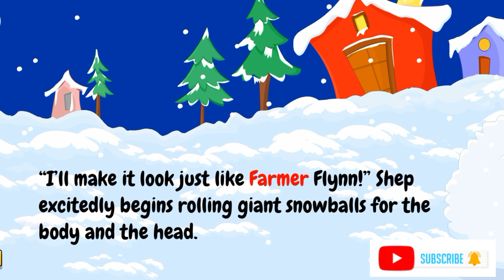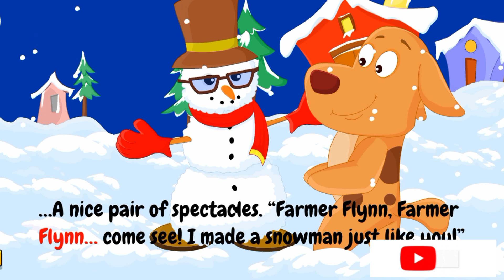ضShep's Special Snowman ☃️ | Christmas kids Stories| Bedtime stories | شیپ کا خاص سنومین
Shep's Special Snowman ☃️ | Christmas kids Stories| Bedtime stories | شیپ کا خاص سنومین

Short Stories
moral stories
children stories
panchtantra tale
Motivational stories
inspirational stories
kids hut rhymes
Bedtime
morals tory
short story
kids hut short stories
Rabit and Tortoise Race Story In English
Sam on the plane
Shep's Special Snowman